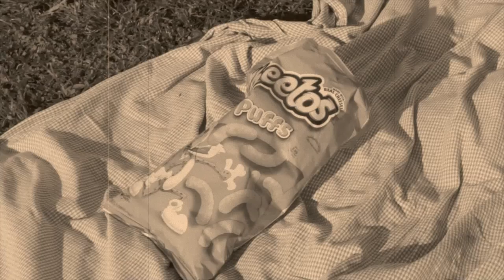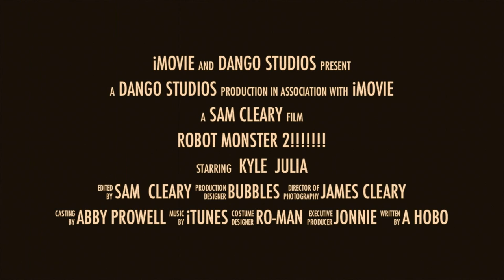Robot Monster 2 Trailer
The worst sequel to one of the worst films ever. Enjoy our inside joke!